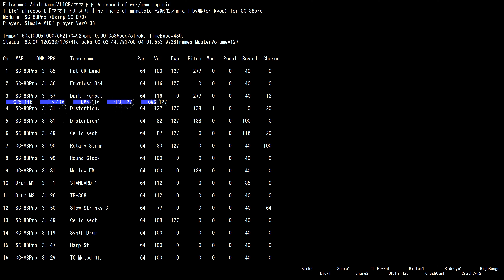MIDI SC-88Pro AdultGame ALICE ママトト A record of war『The Theme of ママトト 戦記モノmix』by響(orkyou)/mam_map.mid